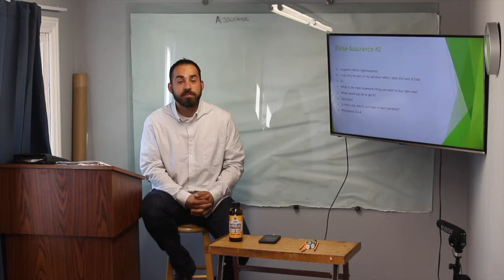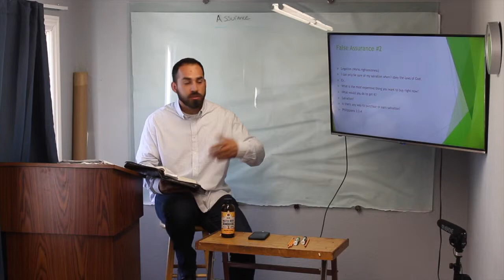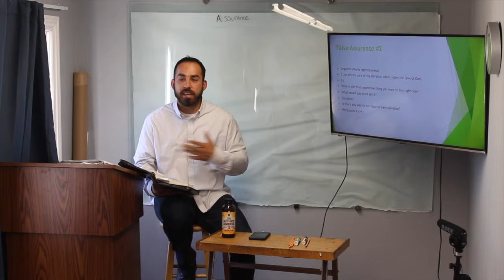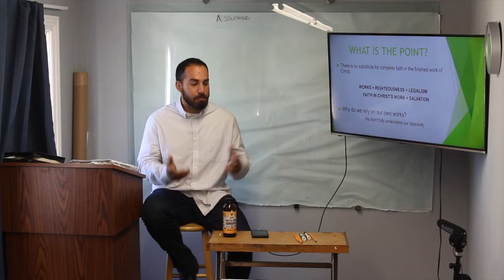The Truth Will Set You Free